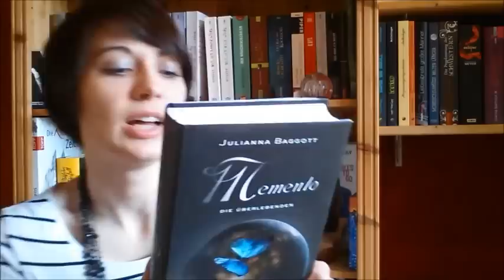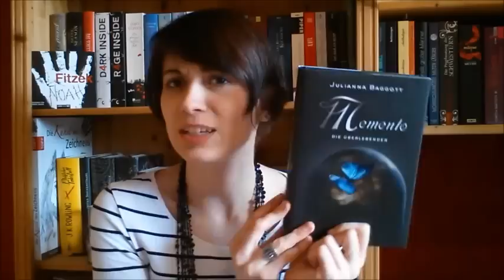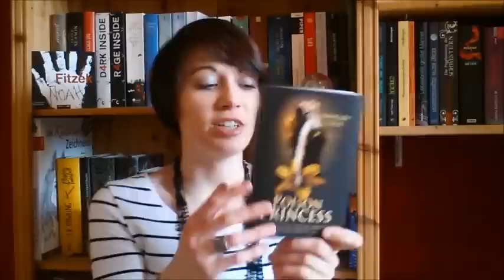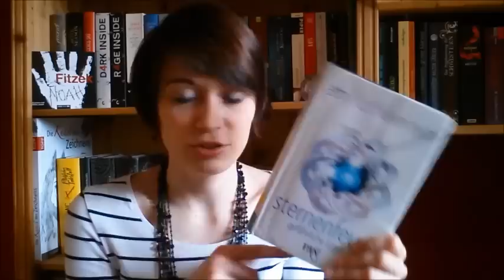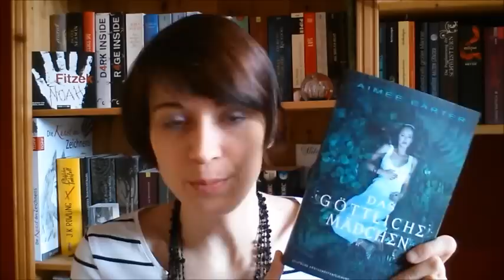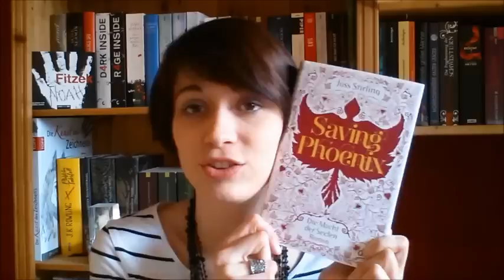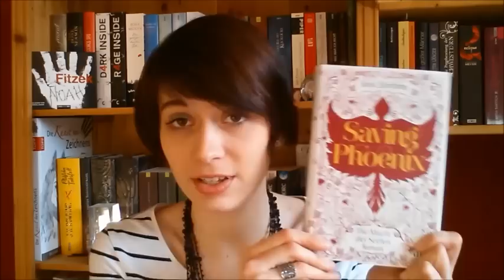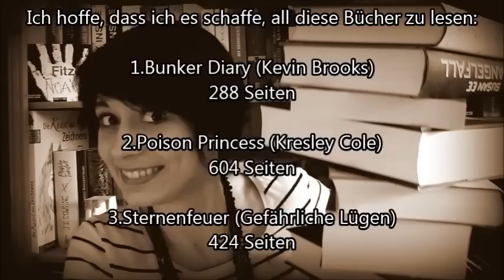[To-Read-List] März 2015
Auch für den März habe ich mir einige tolle Bücher vorgenommen, auf die ich  mich schon sehr freue. Und ihr?

Die Bücher:
Bunker Diary
Poison Princess
Das göttliche Mädchen
Saving Phoenix
Teil 1
Das Buch aus Blut und Schatten
Das flammende Kreuz
Teil 1